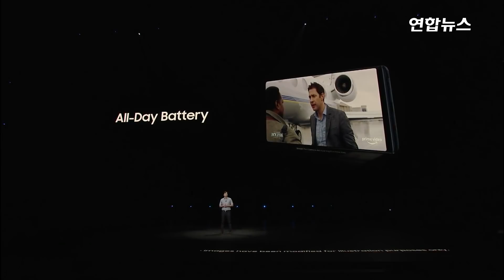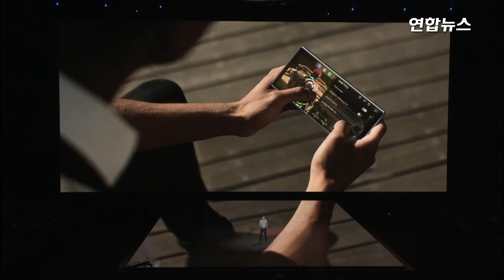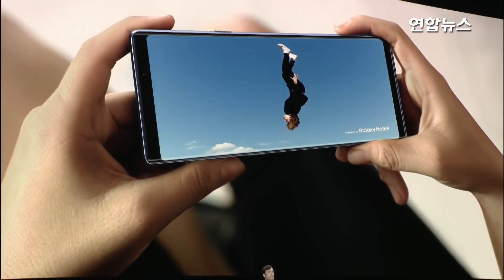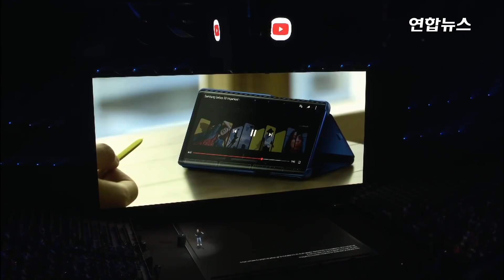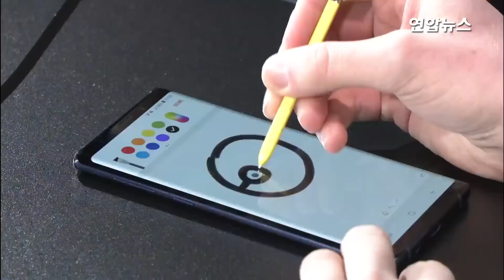베일벗은 '갤노트9' 역대 최강…S펜으로 승부 / 연합뉴스 (Yonhapnews)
삼성전자가 9일(현지시간) 미국 뉴욕에서 언팩 행사를 통해 공개한 하반기 전략 스마트폰 갤럭시노트9에 대해 외신들과 IT전문 매체들은 '새로운 진화'에 주목했다.

특히 갤럭시노트9 공개는 갤럭시S9의 부진을 극복하면서 다음 달로 알려진 애플의 신형 아이폰 출시에 앞서 대응하려는 삼성전자의 전략적 포석이 담긴 것으로 분석했다.